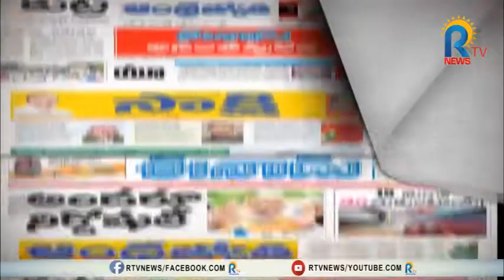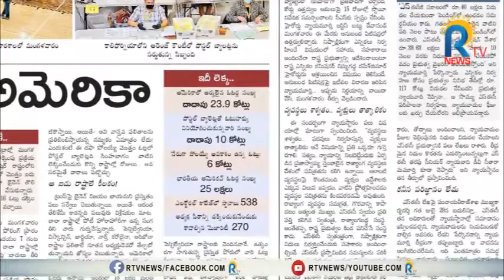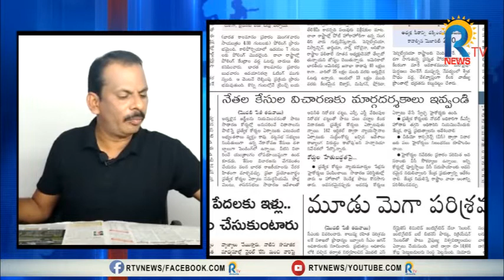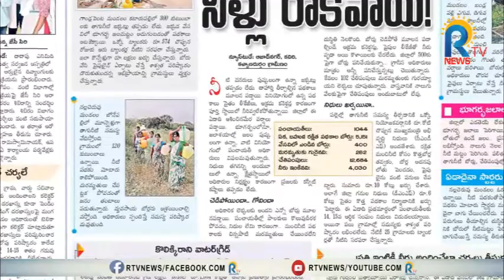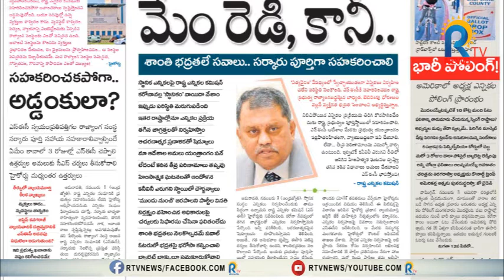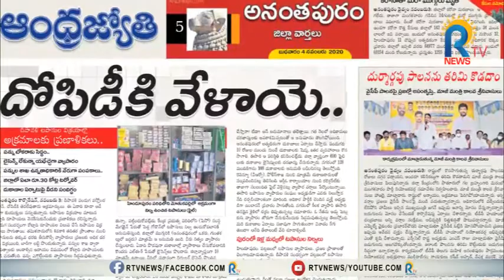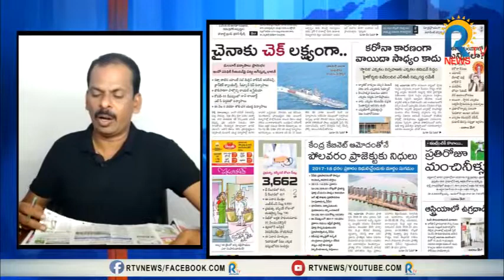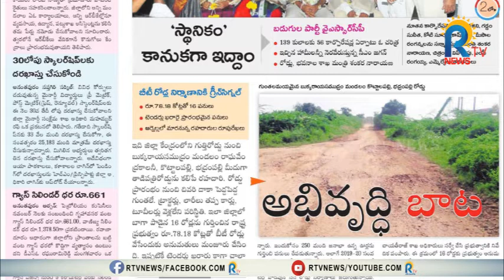RTV HEADLINE SHOW || LATEST MORNIING NEWS UPDATE